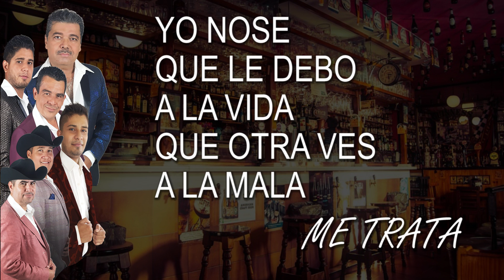Los Mendívil 2021.- Canción: Aunque Pasen Los Años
Campanita para mas videos
Contrataciones